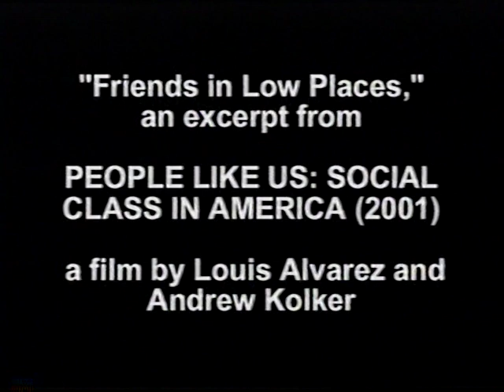"Friends in Low Places" Baltimore excerpt from PEOPLE LIKE US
Baltimore native Kelly Conway (a real "hon" - back before it became a registered trademark) is featured partaking in an early Hampden Honfest contest as "Stella Gambino" in this segment shot in Baltimore for the 2001 documentary PEOPLE LIKE US: SOCIAL CLASS IN AMERICA by Louis Alvarez and Andy Kolker. Kelly has also appeared on TV (THE CORNER, ATOMIC TV and WJZ-TV's "SOAPDISH"), as well as in films by Todd Rohal and Josh Slates. Why she's never appeared in a John Waters film remains a mystery; after all, she's a Dreamland natural.

Also featured are some suburban yuppies "slumming it" in dive bars with blue-collar locals for their own amusement while exhibiting faux camaraderie and self-congratulatory smugness.